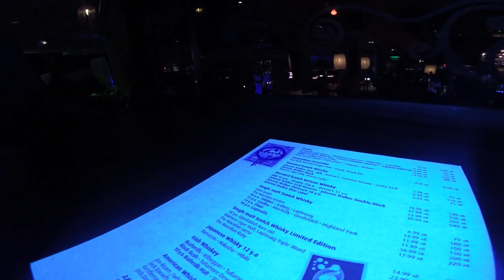Ruben Alvarez & Mascota - I Like You